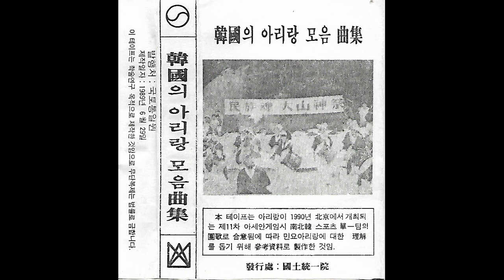K279 : 아리랑 – 노래:이은주(1989년 국토통일원 카세트테이프)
1989년 국토통일원에서 출반한 카세트테이프 ‘한국의 아리랑 모음곡집’입니다. 아리랑이 1990년 북경에서 개최되는 제11차 아세안게임시 남북한 스포츠 단일팀의 단가로 합의됨에 따라 민요 아리랑에 대한 이해를 돕기 위해 참고자료로 제작한 것이라고 합니다. 카세트테이프이지만 주요한 자료라 올립니다. 23곡이지만 이미 다른 음원으로 올린 ‘아리랑’은 제외하고 16곡 올립니다. 노래 부른 이의 표기가 없어 이미 올릴 음원도 있을 수 있습니다. 음원은 카세트에서 CD로 복사된 음원(김연갑 제공 – 감사드립니다)으로 올립니다. 음질이 열악한 음원이 더러 있습니다.

A면 6번곡, ‘아리랑’입니다. 노래 이은주 명창입니다. 한국 최초의 LP레코드에서 가져왔다고 합니다.